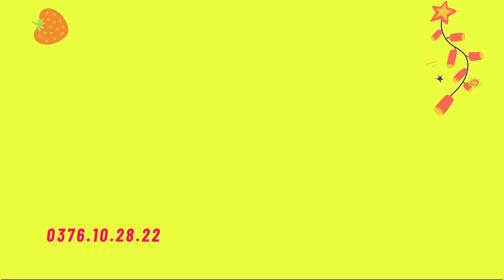Kem Liyapai Giá Bao Nhiêu? Mua Ở Đâu?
Nếu như bạn xinh đẹp thì gần như bạn có được tất cả mọi thứ. Từ tình yêu đến công việc, bạn đẹp thì được nhiều người theo đuổi, ra đường thì được nhiều người tôn trọng bạn hơn, đi làm được sếp ưu ái hơn, đồng nghiệp cũng yêu mến hơn. Đó là lý do bạn phải xinh đẹp. Và lựa chọn đúng loại kem dưỡng phù hợp với da của mình là điều quan trọng giúp da trắng, sáng rạng rỡ hơn. Trong video này mình sẽ chỉ cho bạn cách chọn giá Kem dưỡng Liyapai để bạn không bị lừa mua phải hàng giả.